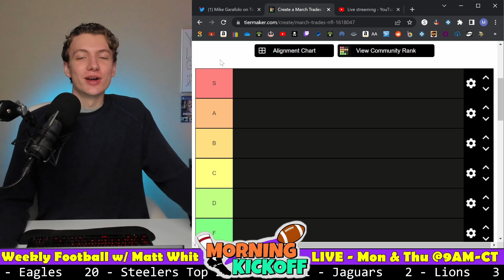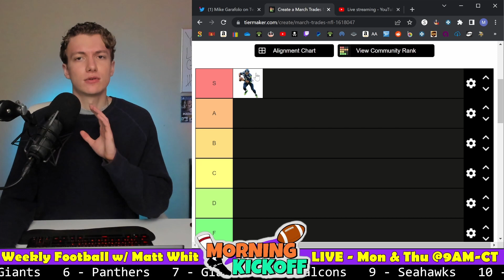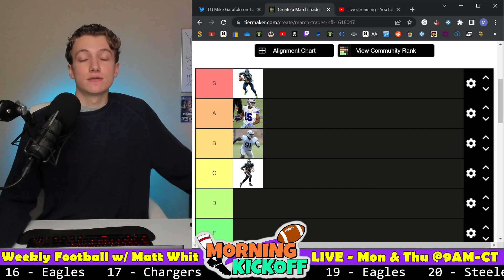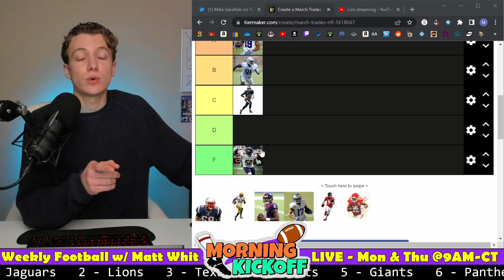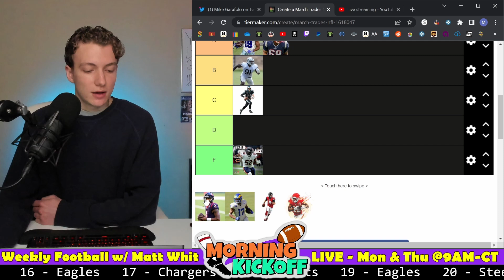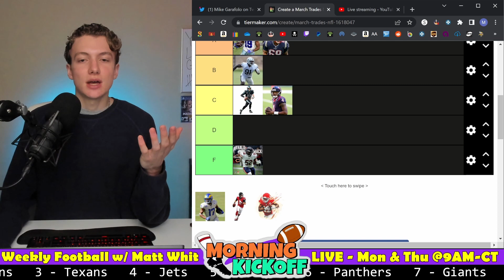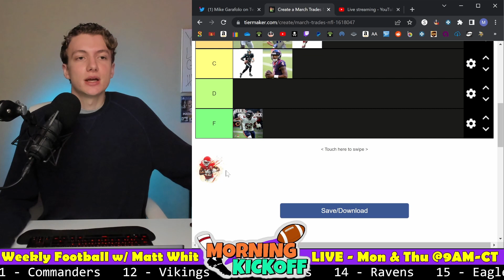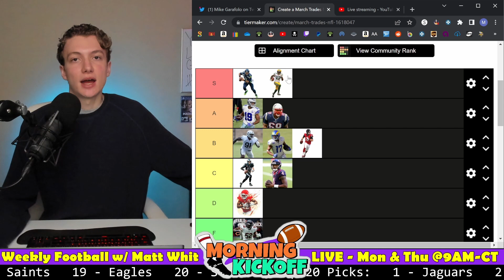Ranking Every NFL Trade So Far! 2022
On this segment of the Morning Kickoff Show we give our NFL tier list to March free agency frenzy blockbuster trades so far this 2022 off-season. Kick-off your mornings with Morning Kickoff!

Instagram 👉 themattwhit
Twitter 👉 themattwhit

▼ FIND THE SHOW ON OTHER PLATFORMS ▼